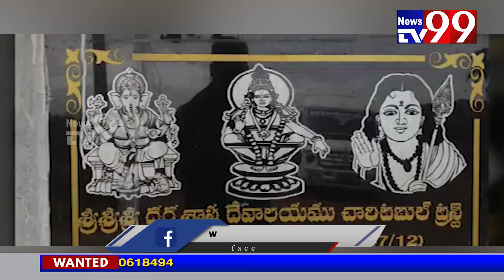ఆకాశ దీపాన్ని వెలిగించి ధ్వజస్తంభానికి ఎక్కించిన గుండ్లపల్లి సారిక సత్యం గౌడ్ గురుస్వామి దంపతులు